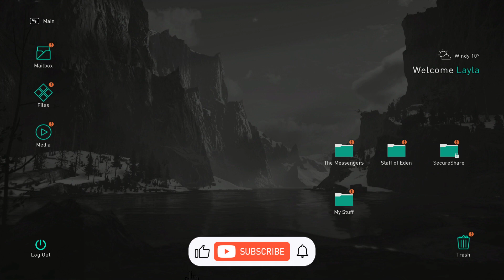Assassin's Creed Valhalla Gameplay Walkthrough Part 53 (KASSANDRA) FULL GAME